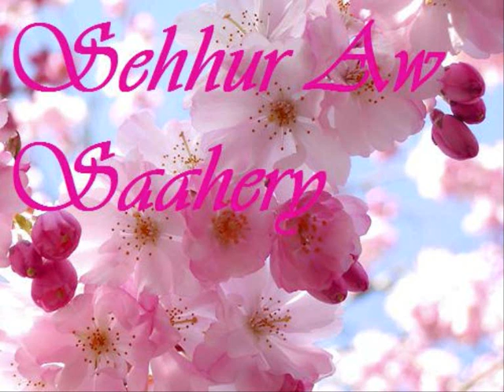Sehhir aw saahery part 10